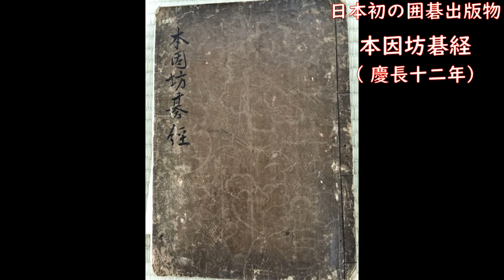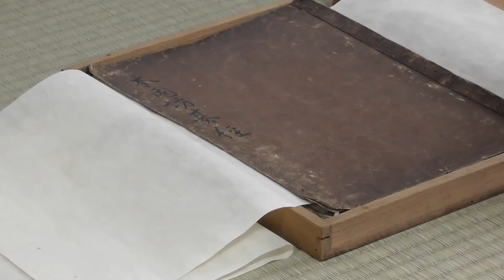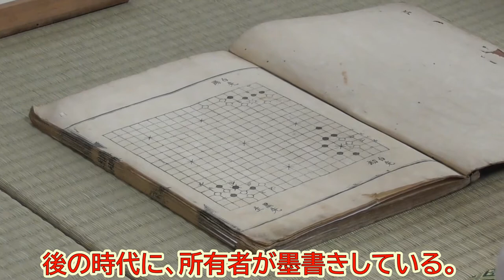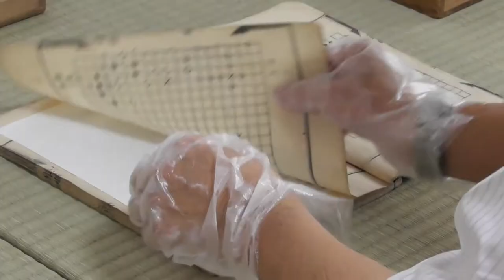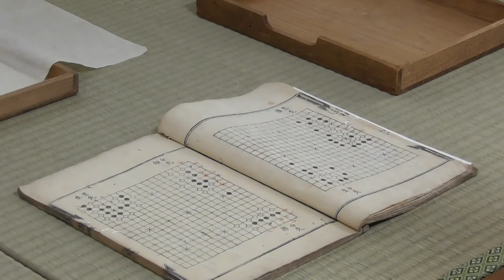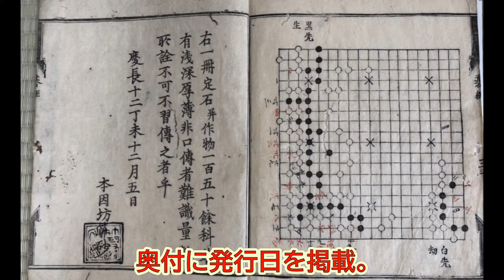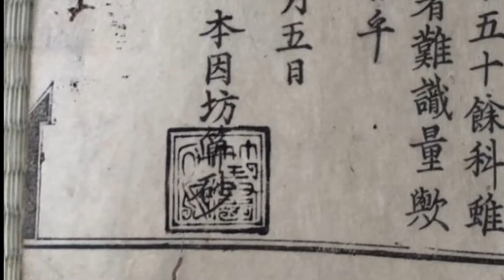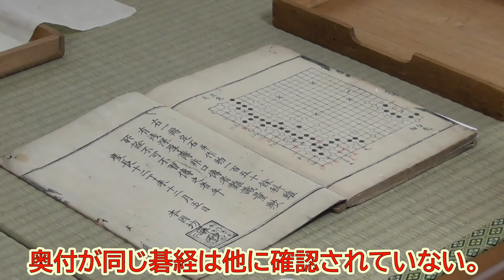囲碁資料室１ 初公開！本因坊算砂刊行『本因坊碁経』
日本初の囲碁に関する刊行物『本因坊碁経』について紹介します。
解説：囲碁史研究家　南雄司 氏

訂正　7：50　字幕で「利元」と記載しましたが、正しくは「利玄」です。